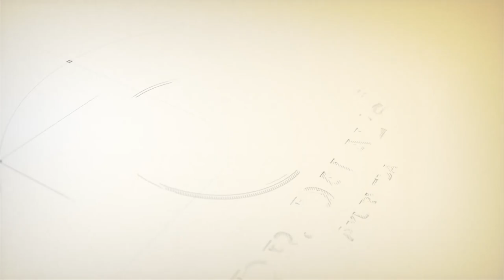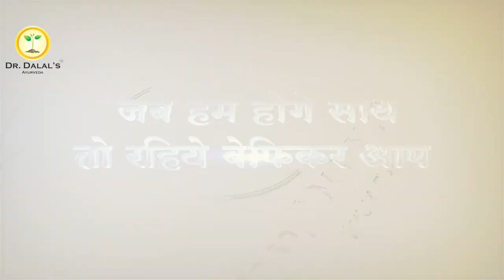पुराने दर्द को ठीक करें | Bloating | Constipation | knee pain | acidity | Sanjivani Ayurveda Review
◆◆Special Treatment◆◆
  ▪▪ (Our Specialist)▪▪

Weight loss
Weight Gain
PCOD
Diabetes
Arthritis
Knee JT Pain
Cervical Pain
Backpain
Dyslipdenia
Gout
Gastritis-constipation
High Blood Presure
Vitamin deficiency
Infertility
Psoriasis
Fungal Infection
Urticaria
Urinary stone
Hair fall
PIMPLES ACNE
allergy
Asthma
Piles
Sexual Problem

Address:
Sanjivani Ayurveda hospital
116 - Green Alina ,